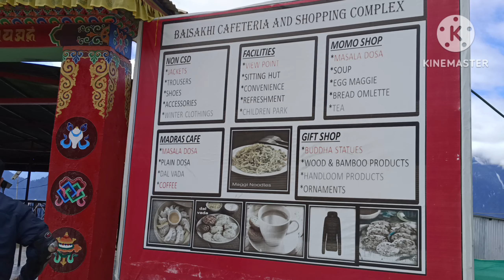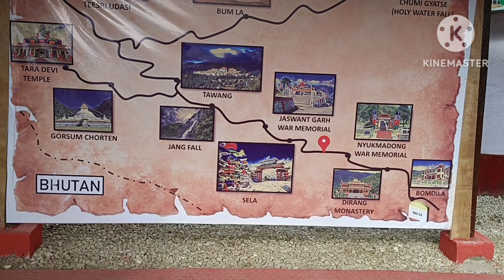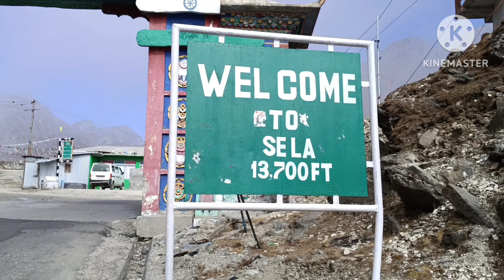Dirang to Tawang | Arunachal EP-2 |Sela Lake,Jang Waterfall Rainbow, Jaswantgarh